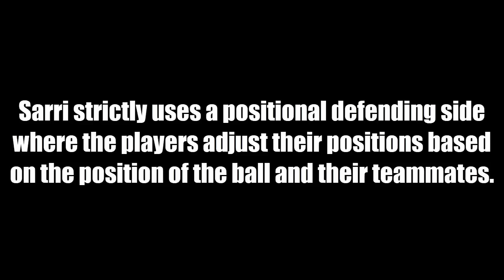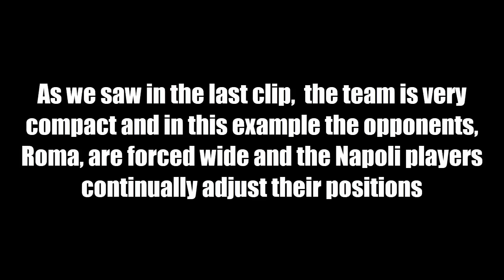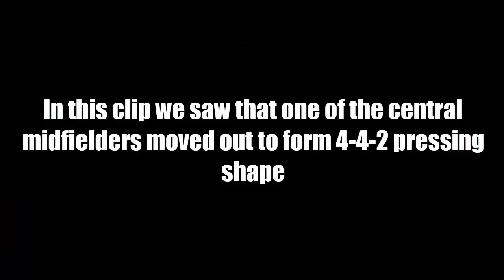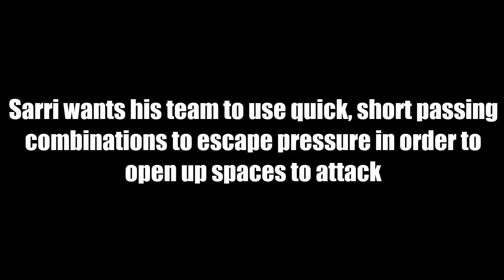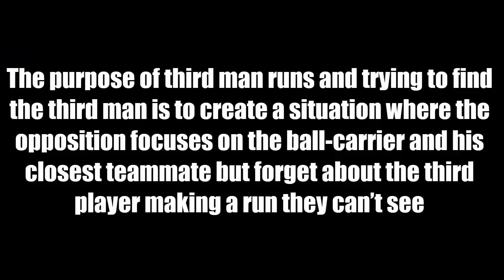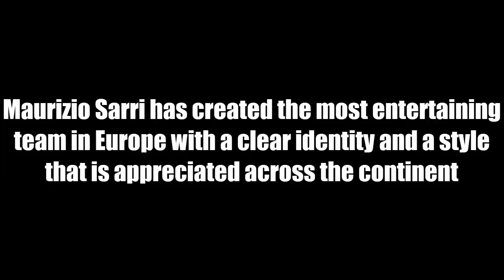Maurizio Sarri - Tactical Profile - Welcome to Chelsea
In this video, I've tried to explain the tactical theory of Napoli coach Maurizio Sarri.